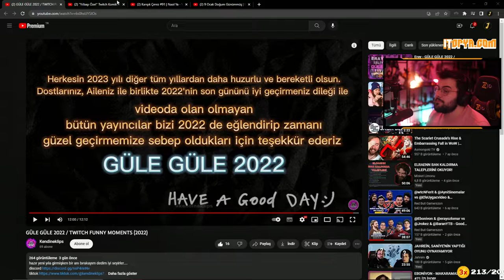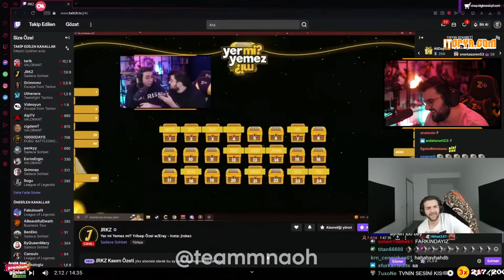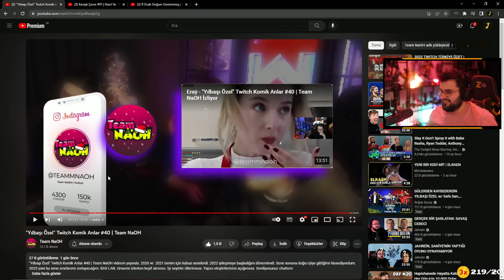JROKEZ | ''Yılbaşı Özel'' Twitch Komik Anlar #40 | Team NaOH VİDEOSUNU İZLİYOR!